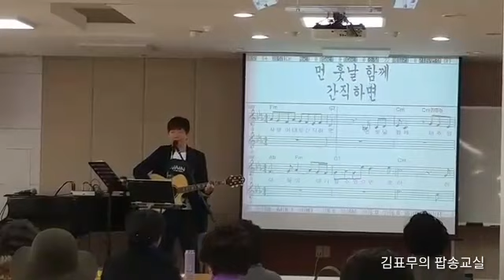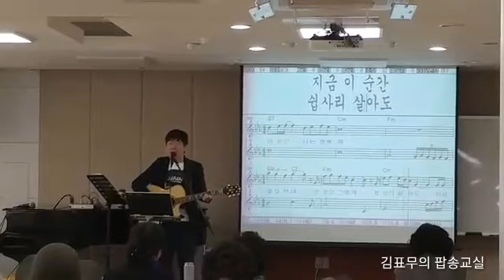묻어버린 아픔